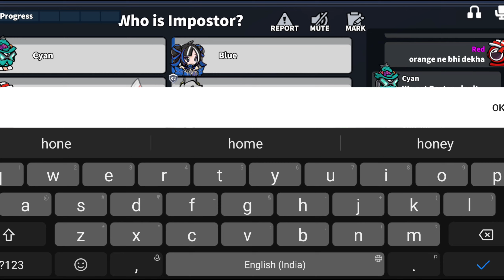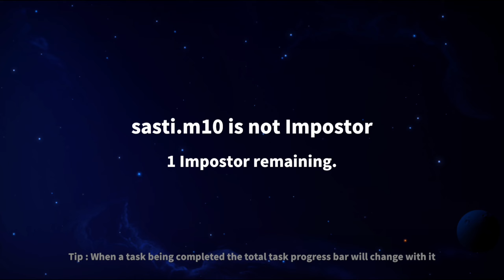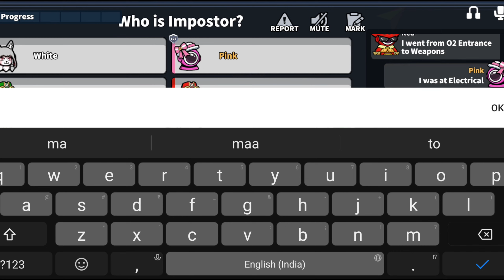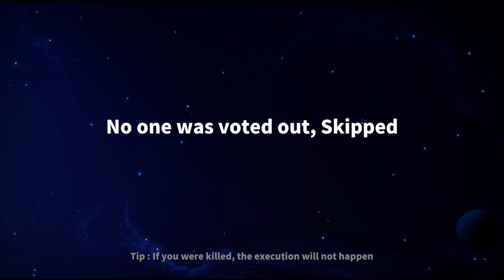I Become Gaddar In Super sus 🤡 | Gaddar FC bhai Ne Kiya Spacecrews ka Moye Moye 🥺 ||FCG